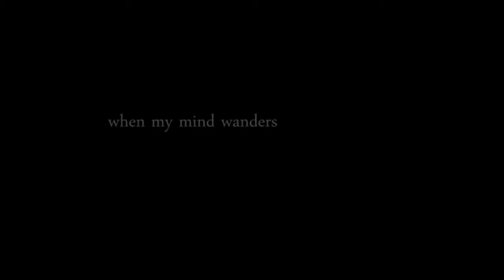Wandering Mind - 31Frames Short!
Sometimes I want to test a new effect (or two).  Sometimes when I want to do that, movies like this happen.